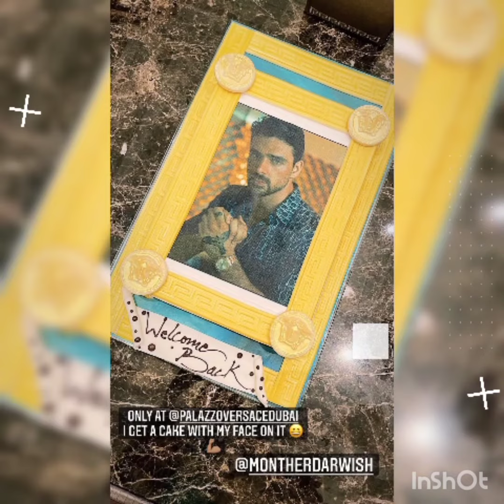Michele Morrone funny game..and his photos in Dubai